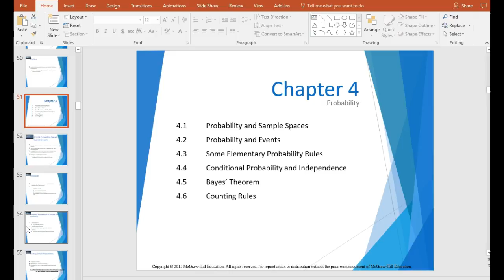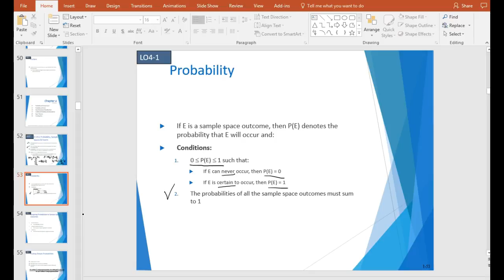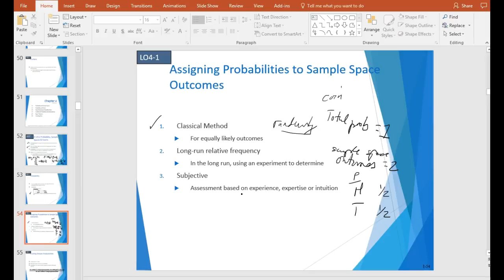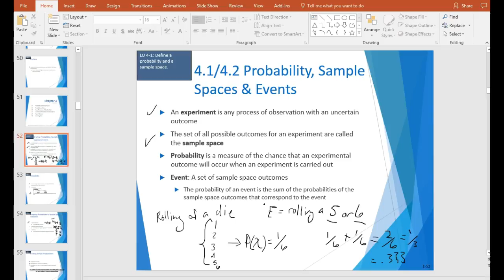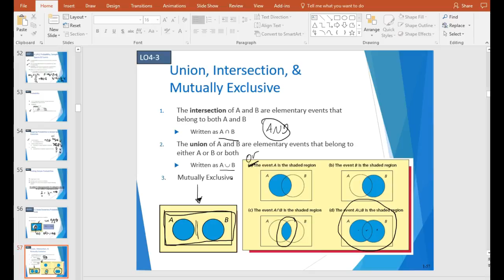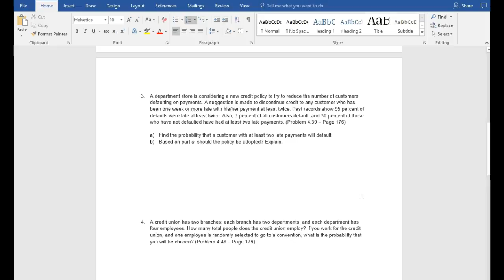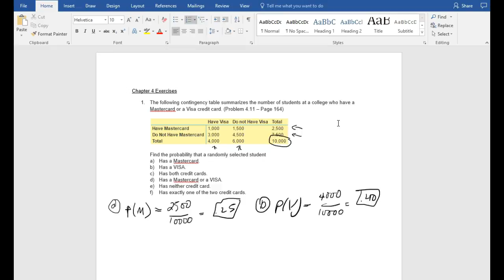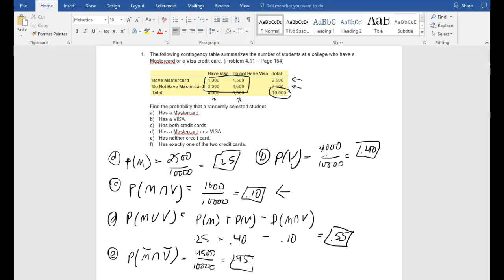Chapter 4 - 4.1 - 4.3